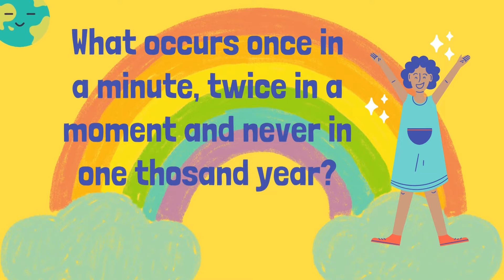Riddle No.3 | English Riddles With Answers | Funny And Tricky Riddles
Answer: The letter M
Winners' Name list:
1. TechPlanet
2. Mahwish Umair
3. Mustafa Asif
4. Javeria Asif

Riddles' lover be ready for the series of riddles with World Pointer. Answer will be uploaded here in this description box. And who will give right answer in comment box his or her name will be added in Winners Name List in Description box too. So, be first and fast to answer the riddle. All the riddles will be in English.